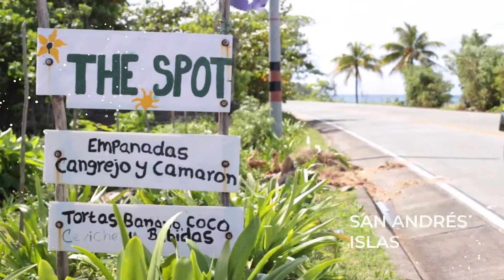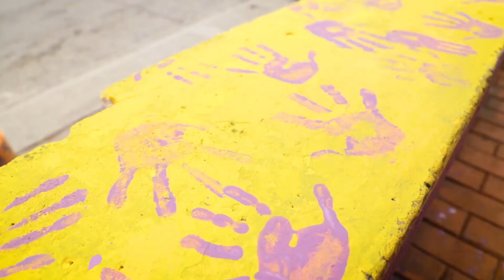¡Dejamos huella en San Andrés!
Llegamos hasta San Andrés Islas para llenar de color el parque del barrio Natania etapa 2. ¡Así dejamos huella en su comunidad!